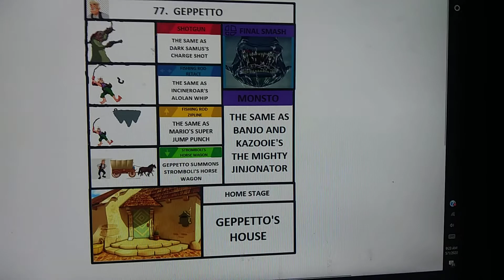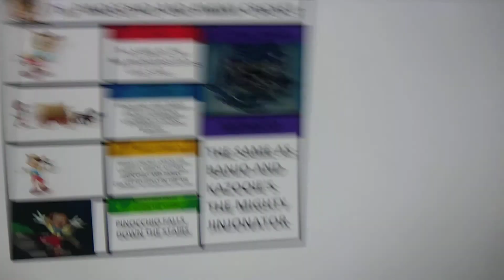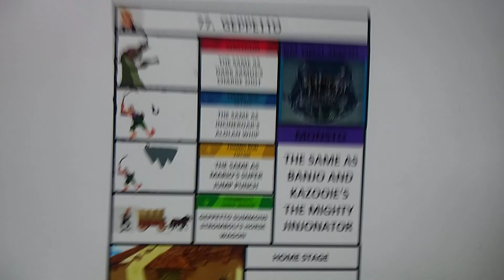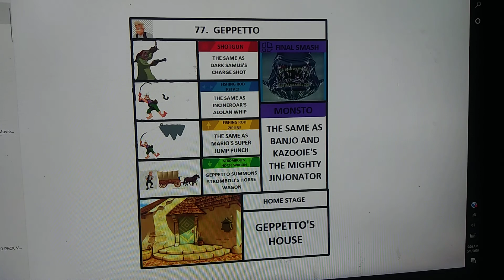Super Smash Bros. Ultimate 77. Geppeto